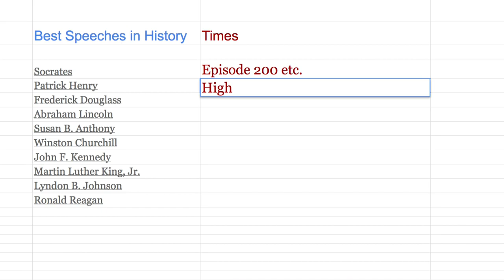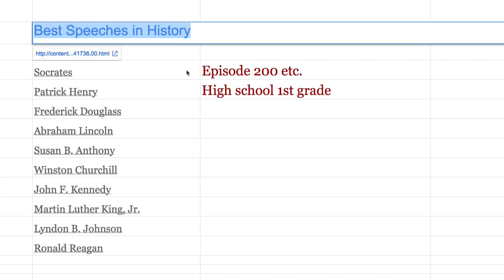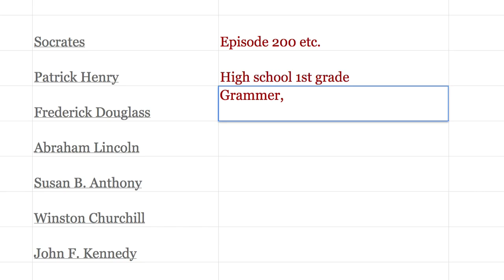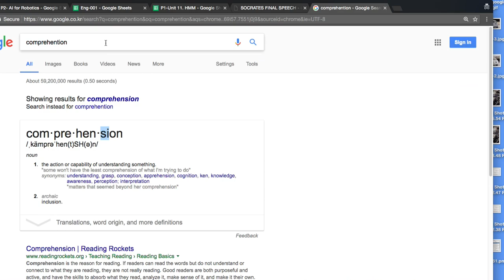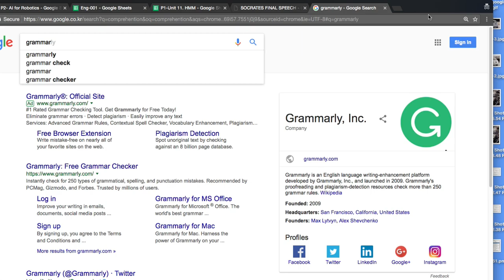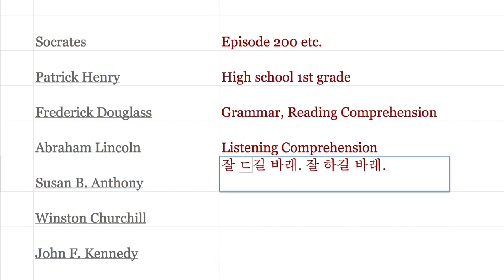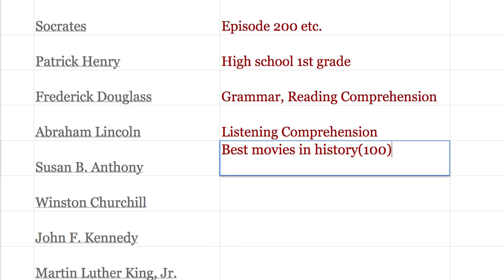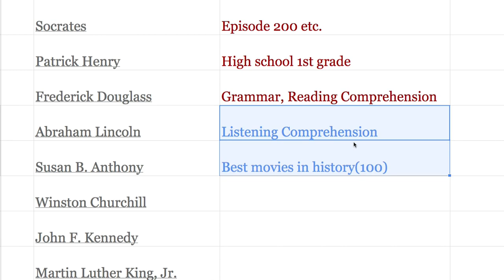[영어의 구조] 201 - 소크라테스의 최후 변론